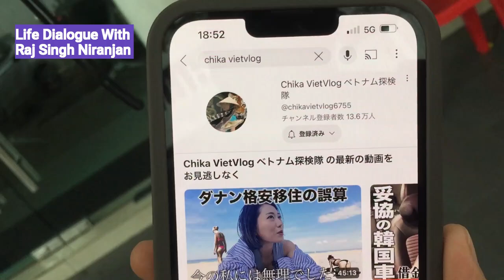🤩Meeting Japan's YouTube Star: Unforgettable Experience@chikavietvlog6755